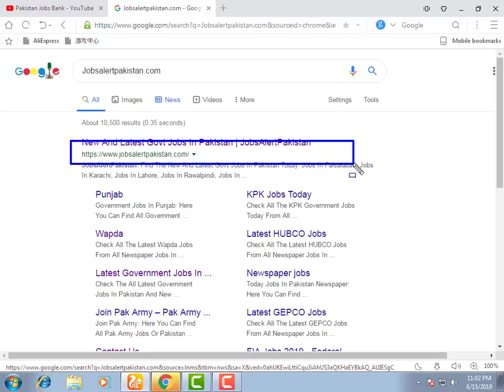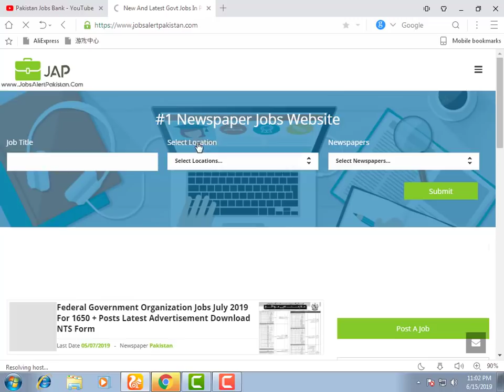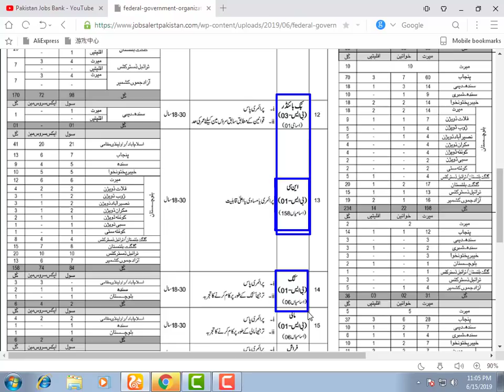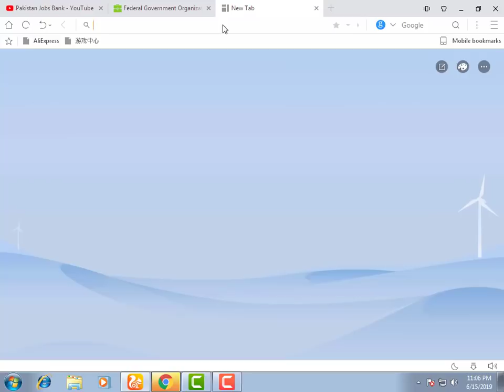IB Intelligence Bureau new jobs GD,OM for Male and Female 2019 || NTS announced IB jobs